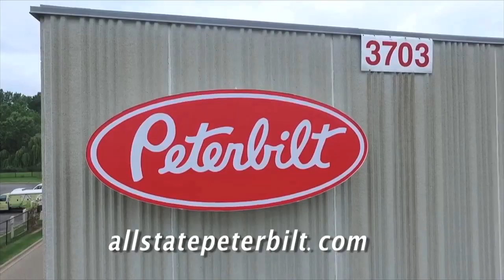Help Keep America's Trucks Rolling & Join the APG Family!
With 20+ locations, opportunities are endless!